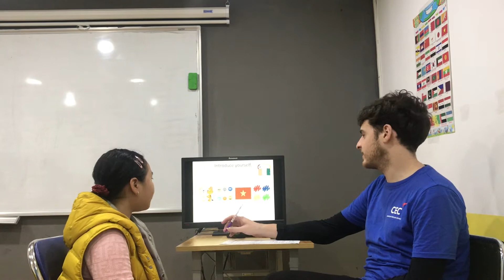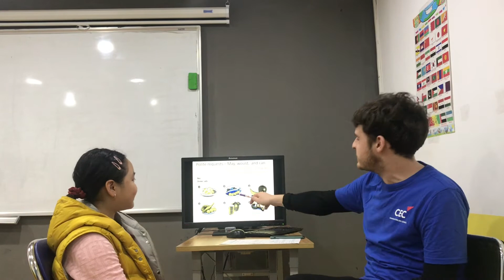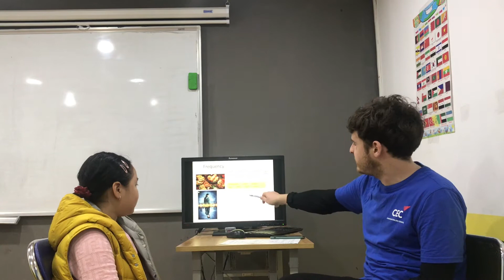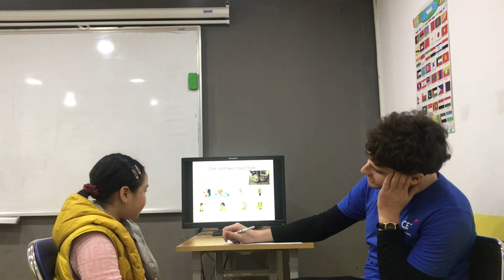CEC | Test in January | Video Test 2 - Nguyễn Hồng Mi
ES4P3